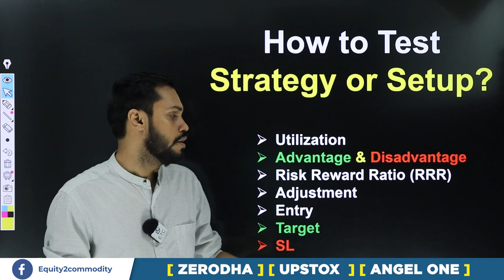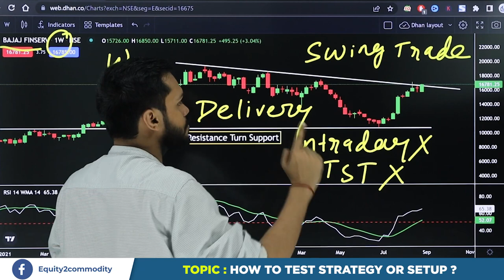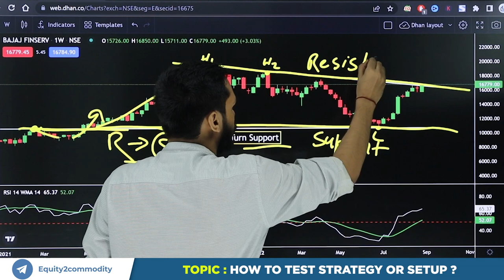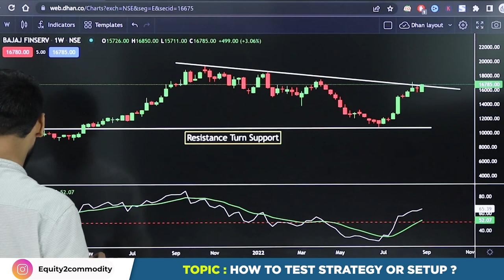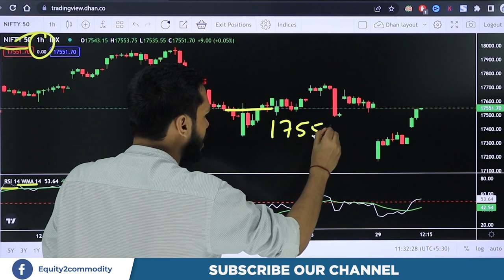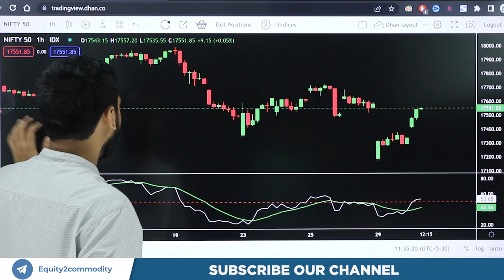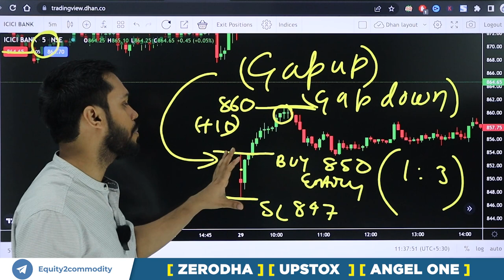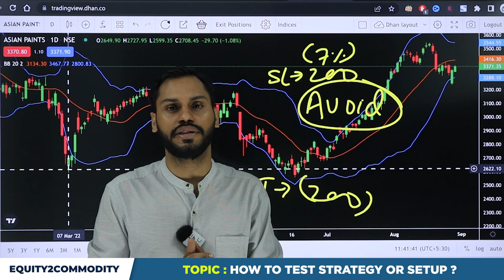HOW TO TEST STRATEGY OR SETUP? | HOW TO TEST TRADING STRATEGIES? | TRADING STRATEGY FOR BEGINNERS